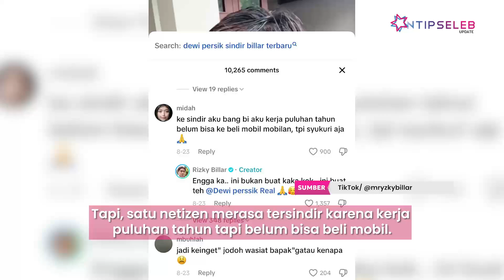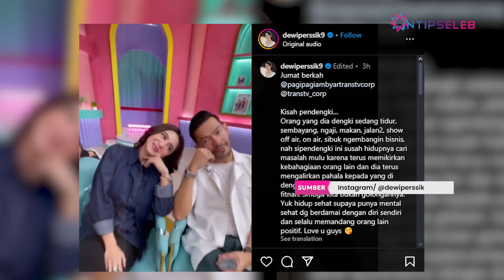Rizky Billar Flexing Mobil, Dewi Perssik Disindir Keras! | INSEL UPDATE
Video Rizky Billar pamer sederet kendaraan mewah miliknya viral. Bahkan, suami Lesti Kejora itu terang-terangan mengaku menyindir Dewi Perssik. Lalu, apa respons Depe?

000004
000005